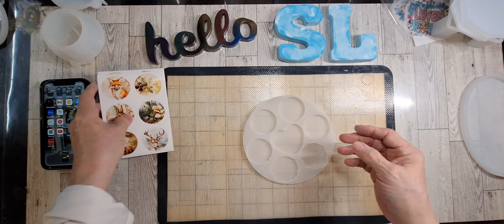New Molds From Ali Express 🛒Epoxy Resin Coasters with Heat Transfers & UV Resin Easter Magnets🎨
Hello Everyone! I'm making Easter magnets, a coaster set to give away and two new molds from Ali Express

Amazon wishlist🎁🎁

Southern Lady